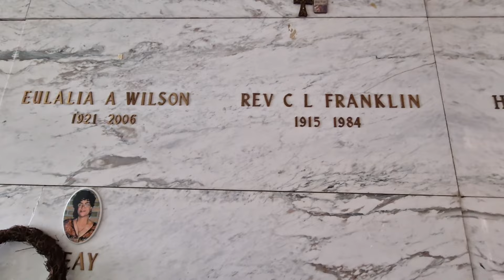Detroit: The Queen of Soul: Aretha Franklin - Her final resting place.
I visited the New Bethel Baptist church in Detroit and the final resting places of Aretha Franklin, her sisters and her father. A very humbling experience.

I am not a professional filmmaker/editor/public speaker/film location person.

I just like to share the places I visit and things I learn about people/places along the way.

I own no rights to any of the other media used during the video, used for illustration purpose only.